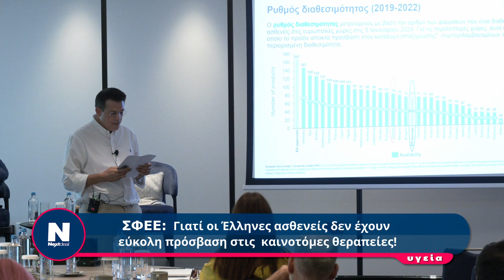ΣΦΕΕ: Γιατί οι Έλληνες ασθενείς δεν έχουν εύκολη πρόσβαση στις καινοτόμες θεραπείες!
ΣΦΕΕ: Γιατί οι Έλληνες ασθενείς δεν έχουν
εύκολη πρόσβαση στις καινοτόμες θεραπείες!